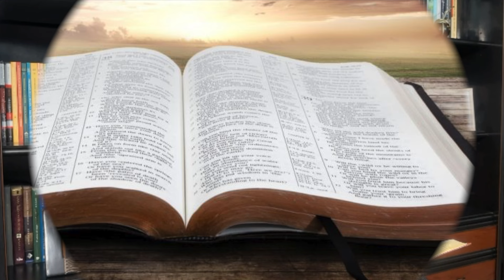Devocional 1125 Viernes El monte del rocío celestial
Si quieres ver el culto celebrado el domingo 28 de septiembre en la iglesia Revive, puede hacerlo pinchando en el siguiente enlace:

Si quieres escuchar en Spotify el mensaje del domingo 28 de septiembre este es el enlace: